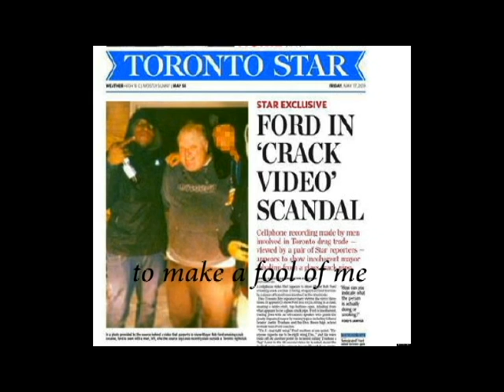Rob Ford Opera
No longer do you have to imagine what a Rob Ford opera would sound like. CBC Radio's Day 6 recorded a Rob Ford aria, arranged and written by Topher Mokrzewski, resident conductor with the Calgary Opera. Alex Beley and Tyler Fitzgerald sing as the Ford Nation Chorus. cbc.ca/day6